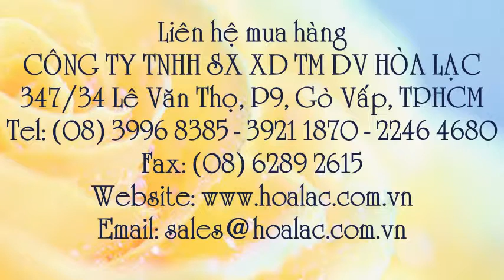Sơn nước August Nesta bóng mờ